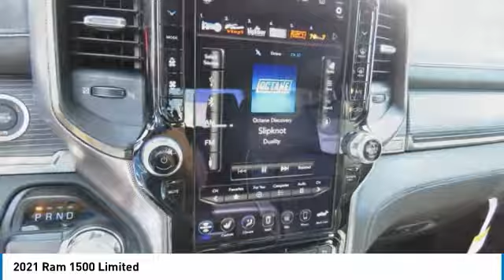2021 Ram 1500 Birmingham AL DT21239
2021 Ram 1500 Limited

NOW OPEN! TO KEEP YOU SAFE, WE DELIVER!brbrBUY ONLINE-TEXT-EMAIL-CHAT-PHONE AND WE WILL DELIVER YOUR NEXT VEHICLE TO YOUR DOOR!brbrFROM OUR SALES FLOOR TO YOUR DOOR!brbrIT'S THAT EASY!brbrRecent Arrival! Delmonico Red Pearlcoat 2021 Ram 1500 Limited RWD 8-Speed Automatic HEMI 5.7L V8 Multi Displacement VVTbrbrAwards:br  * Motor Trend Automobiles of the yearbrbrbrPrice amount shown includes Mfg. Incentives, Jim Burke Protection Package, additional incentives can include, (Military, College Grad, Valued Owner or Competitive Owner). Offers, incentives, discounts and financing are subject to expiration and other restrictions. Customer must finance with dealer, see dealer for qualifications and complete details. Consumer has the option to return vehicle within Five Days of original date of sale for A VEHICLE OF EQUAL OR GREATER VALUE. The vehicle must be exchanged or returned during the applicable time period in the same condition as it was upon delivery to the purchaser, subject to normal wear and tear. Pricing does not include dealer add ons. *All mileage shown is approximate. Demonstrations and test drives will alter the original inventoried mileage. While we make every effort to ensure the data listed here is correct, there may be instances where some of the pricing, mileage, options or vehicle features may be listed incorrectly as we get data from multiple data sources.